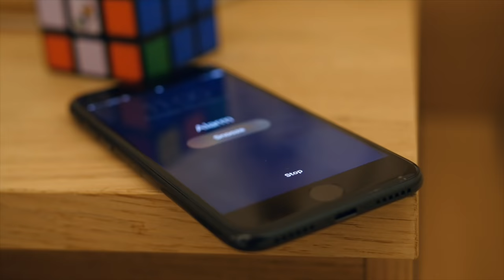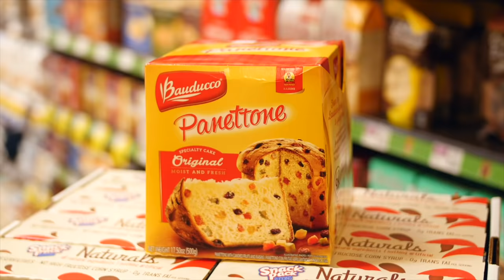Feliz Navidad | Lele Pons